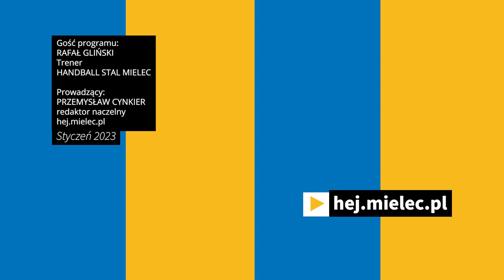DZIEŃ DOBRY MIELEC: O rzucie Siódmiaka, Mistrzostwach Świata i Stali Mielec mówi Rafał Gliński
hej.mielec.pl TV: To on rzucił bramkę na remis 30:30 w legendarnym meczu Polska-Norwegia, jako zawodnik Stali Mielec stał się jedną z ikon mieleckiego klubu piłki ręcznej. Teraz – jako trener – gra o powrót Biało-Niebieskich do Superligi.

W dniu startu Mistrzostwa Świata Polska – Szwecja 2023 w piłce ręcznej, na dwa tygodnie przed powrotem Ligi Centralnej ZPRP, której liderem jest Stal, mamy dla Was unikalną rozmowę z Rafałem Glińskim, trenerem Handball Stali Mielec.

TYLKO W HEJ.MIELEC.PL

ZOBACZ WYWIAD WIDEO